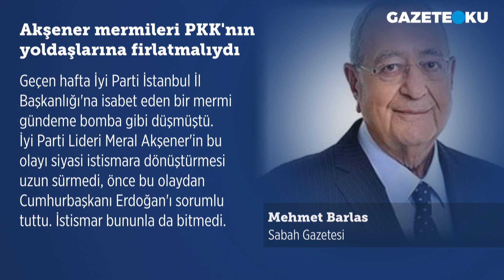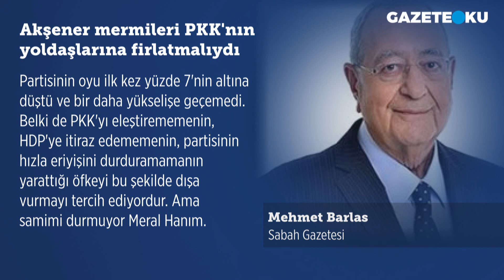AKŞENER MERMİLERİ PKK'NIN YOLDAŞLARINA FIRLATMALIYDI! MEHMET BARLAS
Sabah gazetesi yazarı Mehmet Barlas bugünkü yazısında: İyi Parti'ye isabet eden bu merminin, inşaatta hırsız kovalayan bir özel güvenlik görevlisinin silahından çıktığı açıklandı. Güvenlik görevlisi ve silah da ele geçirildi. Akşener gibi tecrübeli bir siyasetçinin, "Cumhurbaşkanı Erdoğan partimizi kurşunlattı" gibi akıl almaz bir iddiayı ortaya atması için kırk kez düşünmesini beklersiniz. Diyelim ki ağzınızdan böyle korkunç bir iddia çıktı. Gerçeğini öğrenince haksız yere suçladığınız insandan özür dilersiniz.